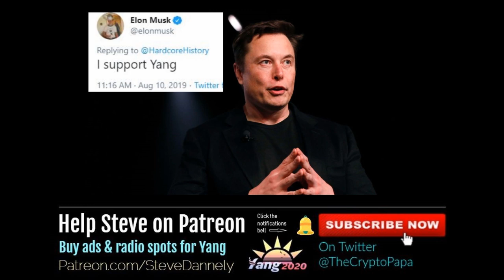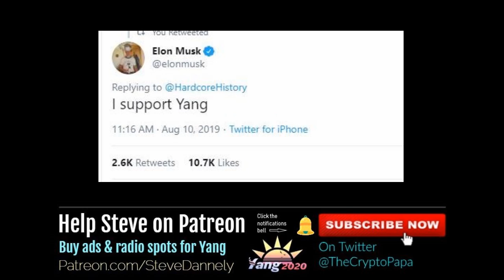Elon Musk Tweeted that he supports Andrew Yang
Elon Musk Tweeted today that he supports Andrew Yang. This is a major effective endorsement from one of the world's tech leaders.

106 and 106A, the fair use of a copyrighted work for purposes such as criticism, comment, review and news reporting is not an infringement of copyright.